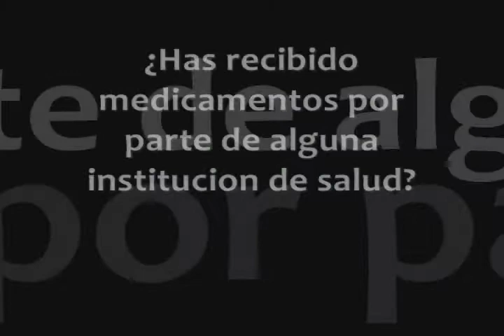Vales de medicina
Opiniones sobre la propuesta del Partido Verde sobre los vales de medicina sean otorgados en caso de que las instituciones de salud no cuenten con  los medicamentos